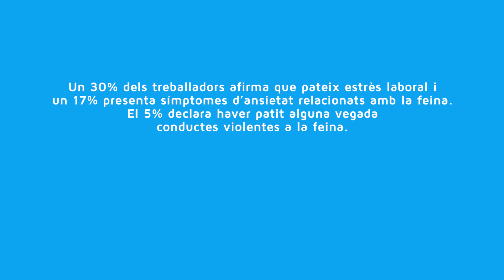Els riscos psicosocials a l'empresa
El 28 % dels treballadors europeus (56 milions) afirma estar exposat a riscos psicosocials que afecten al seu benestar mental. Davant aquesta situació, a Asepeyo presentem una nova campanya per conscienciar a les empreses sobre els terribles efectes i conseqüències que tenen aquests riscos en l'organització del treball